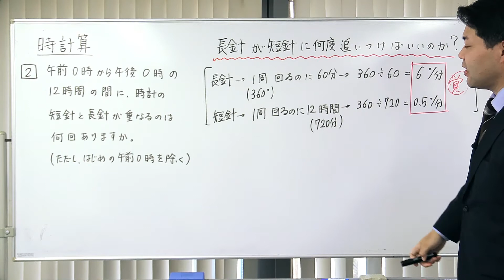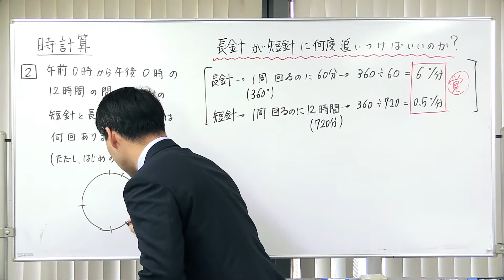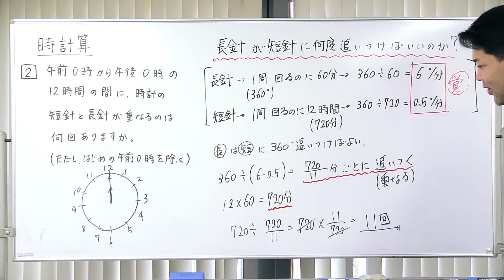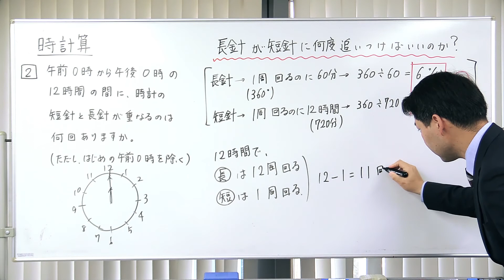時計算(基本) 2